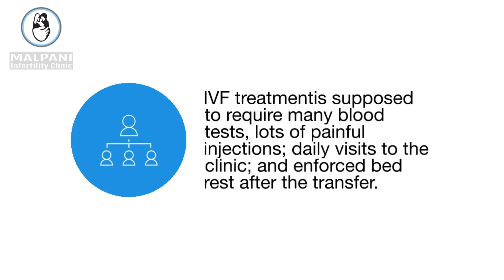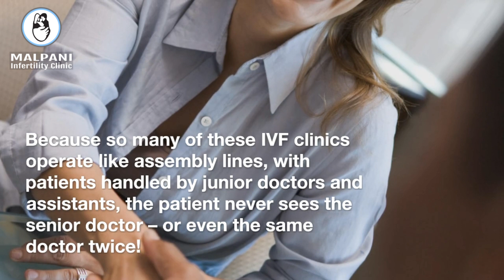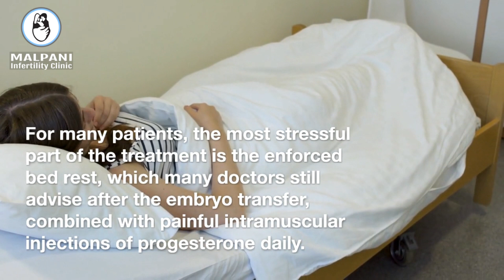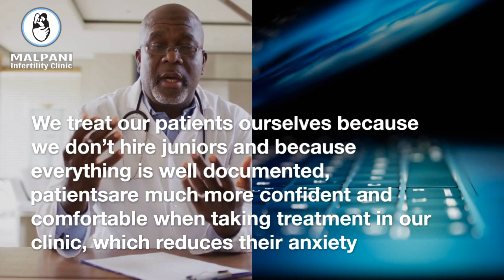Reducing IVF Treatment Stress: Tips and Strategies for a Smoother Journey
If you're undergoing in-vitro fertilization (IVF) treatment, you're likely experiencing a significant amount of stress. The process can be physically, emotionally, and financially demanding, and it's important to take steps to manage your stress levels.

In this video, we'll share some practical tips and strategies to help you reduce stress during your IVF treatment. We'll discuss the benefits of exercise, meditation, and relaxation techniques, as well as ways to improve your sleep and nutrition.

We'll also address the importance of seeking emotional support from loved ones or a professional counselor, and how to find a community of individuals going through similar experiences.

By implementing these stress-reducing techniques, you'll be better equipped to manage the challenges of IVF treatment and improve your overall well-being.